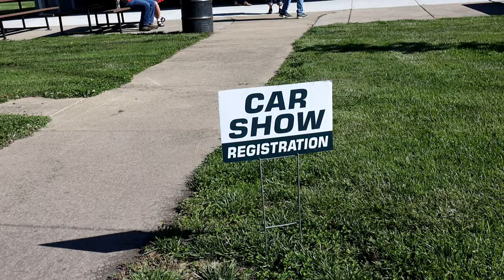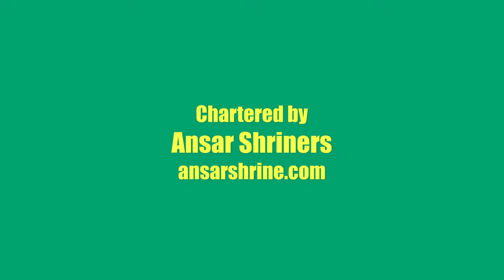Peterson Park Car Show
The Ansar Cycle Patrol puts on a demonstration ride at the Peterson Park Car Show in Mattoon, Illinois, on May 11, 2024.